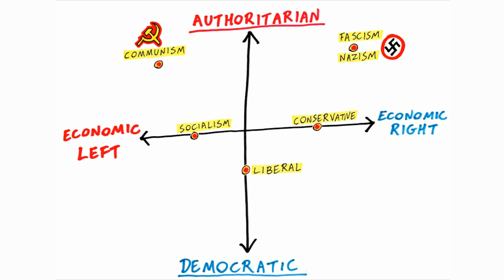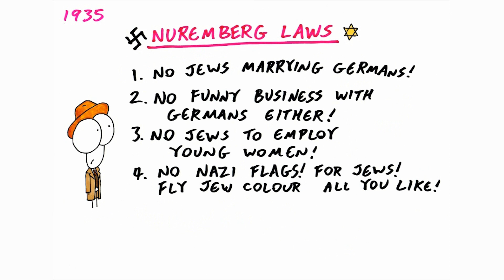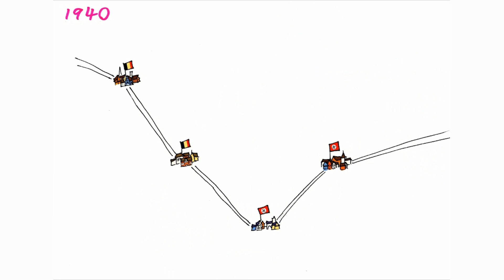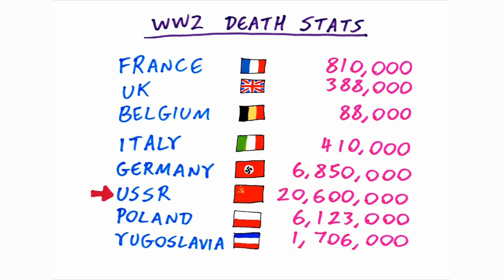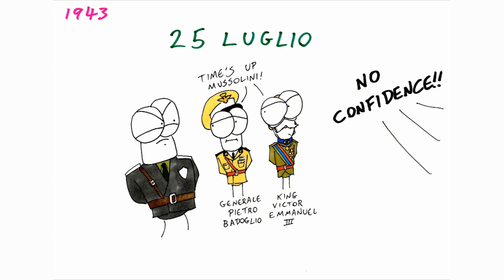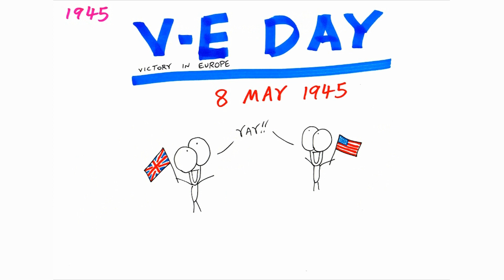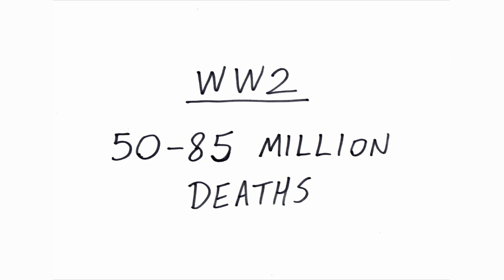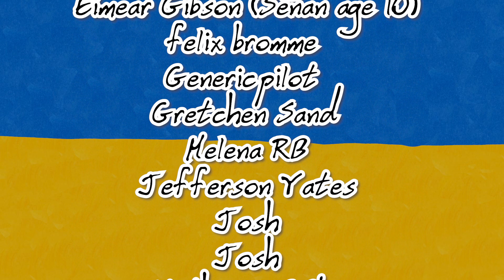World War 2 (Remastered Edition) - Manny Man Does History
“History Doesn't Repeat Itself, but It Often Rhymes” – Mark Twain.

Illustrated and edited by JOHN D RUDDY @johndruddy